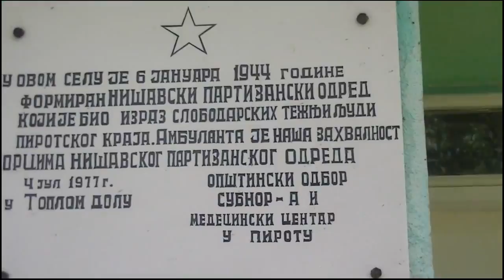Ambulanta u selu Topli Do